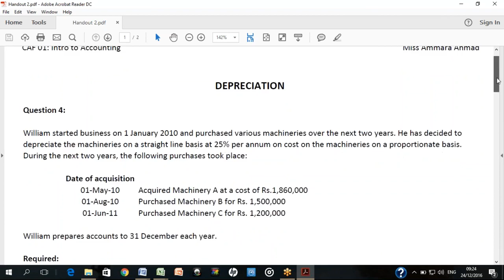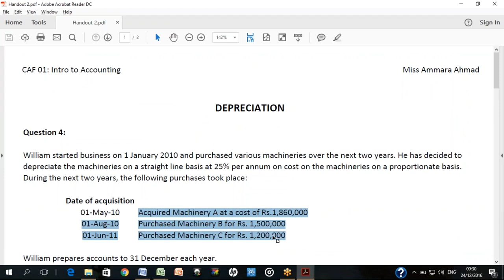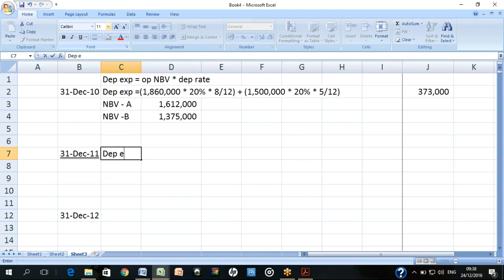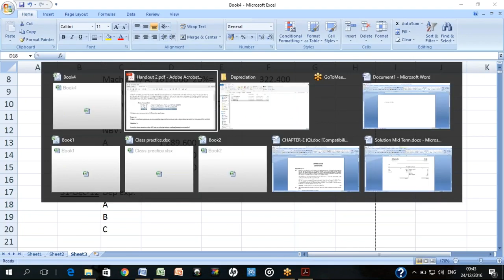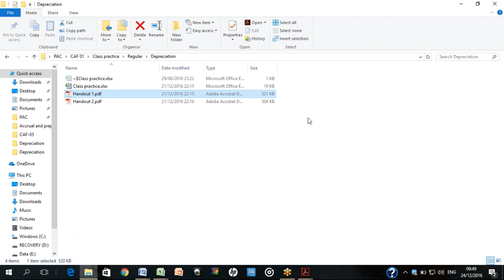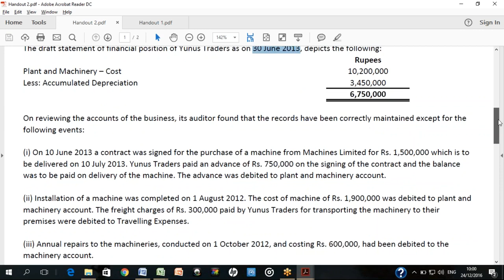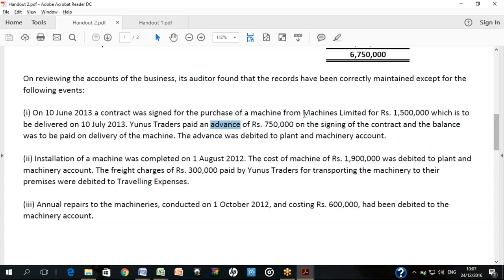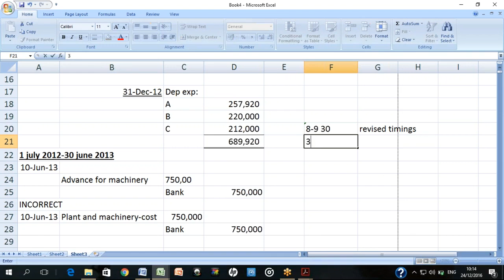Lecture 51 | CA | CAF 1 | Introduction to Accounting and Finance